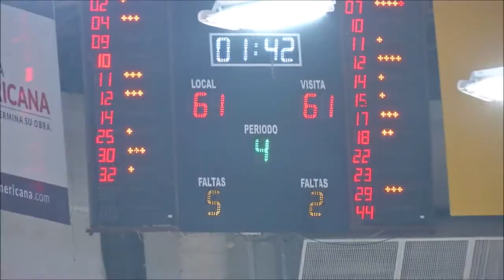Fernando Duró y Federico Van Lacke